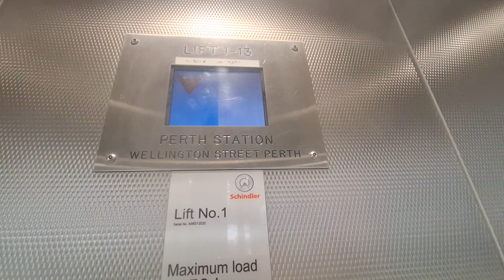Schindler Elevator at Perth Station in Perth , WA , Australia (To Platform 5)